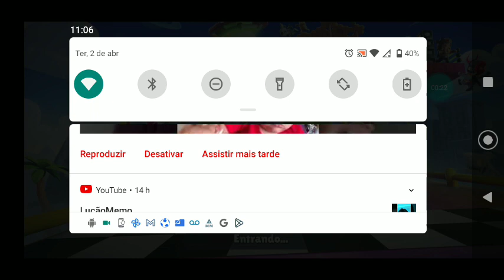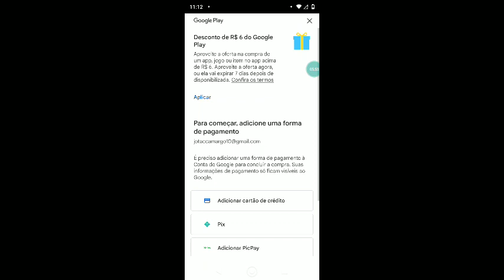minha conta do stumble guys foi hackeado!!!!! socorro!!!!!!!